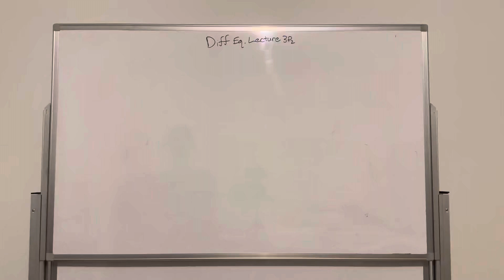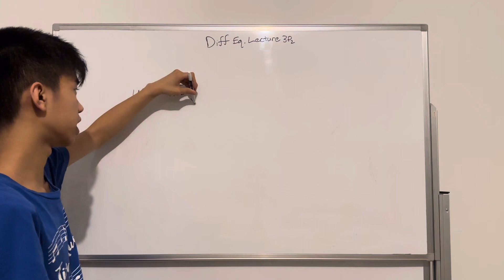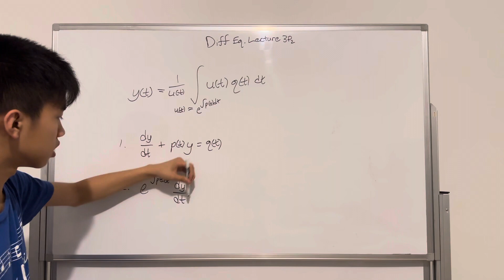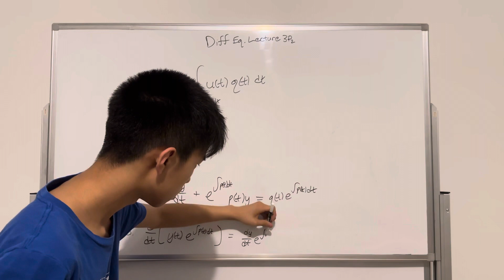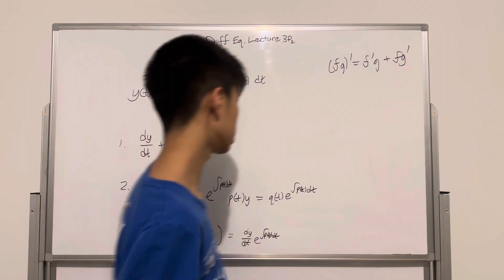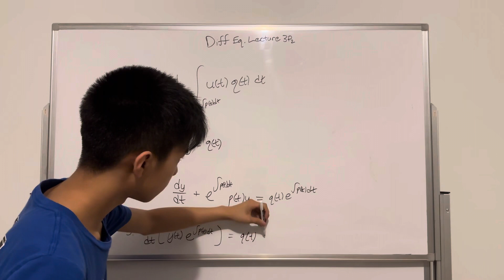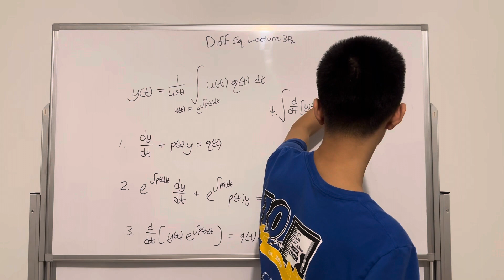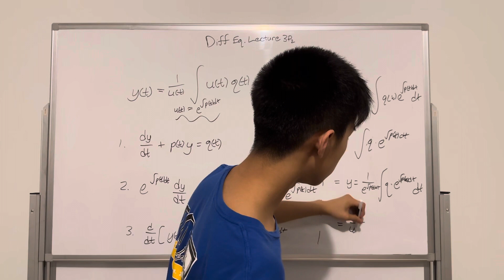Derivation of Integrating Factor - DE Lecture 3P2